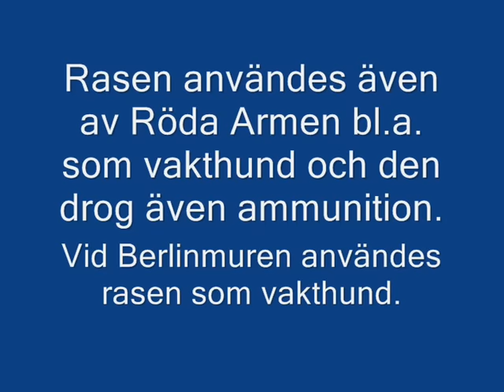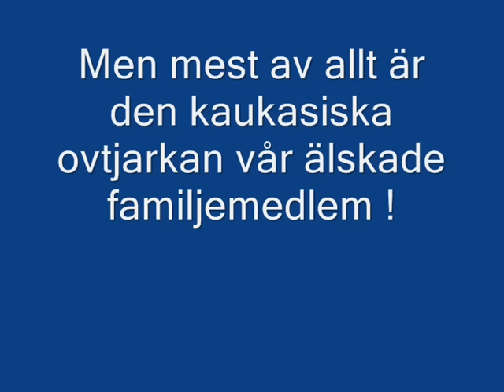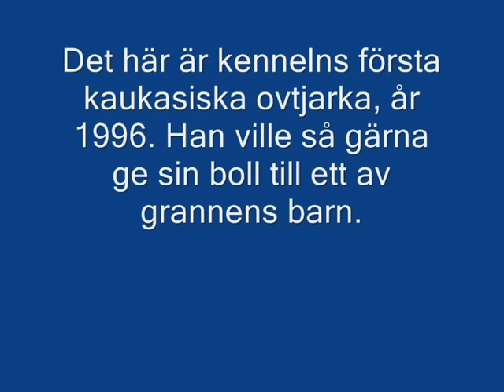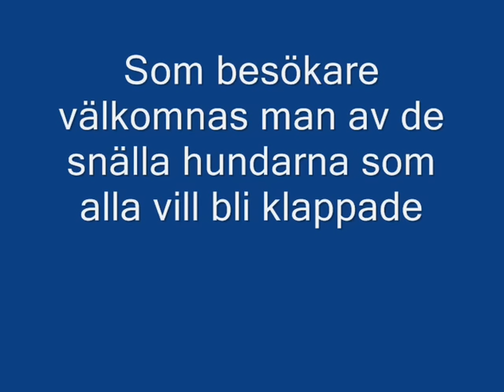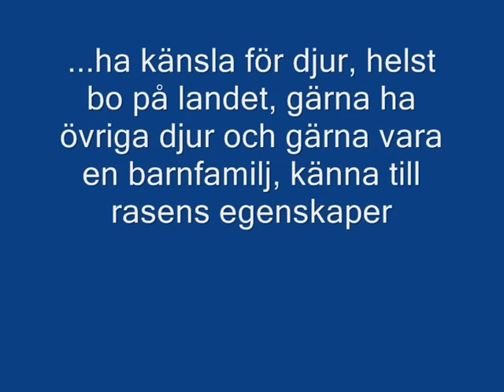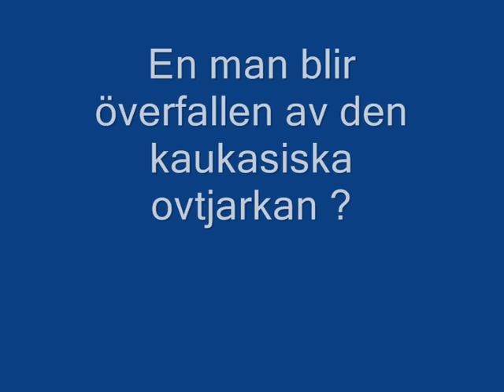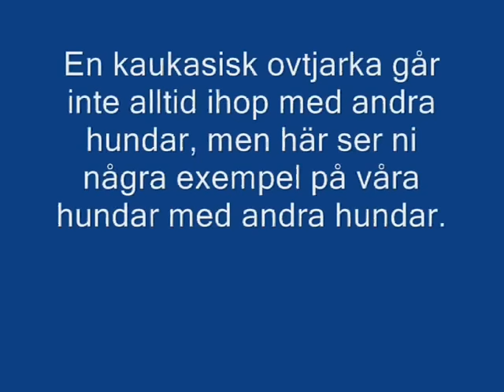Kaukasisk ovtjarka i Sverige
En film om den kaukasiska ovtjarkan, se vardagslivet med en kaukasisk ovtjarka, se våra hundar !!!
A video about the Caucasian Ovcharka together with people and family in Sweden.